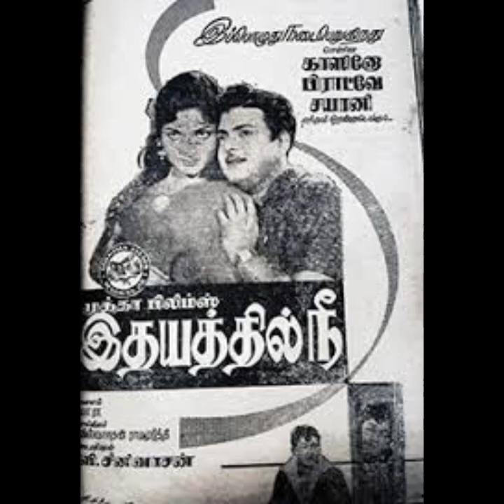R.T.Douglas- Yaar Sirithaal Enna p Part 2 Song 90 B - P.B.Srinivas Radio Ceylon Memories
Singer-P.B.Srinivas
Lyrics- Vaali
Movie - Idhayathil Nee 1963